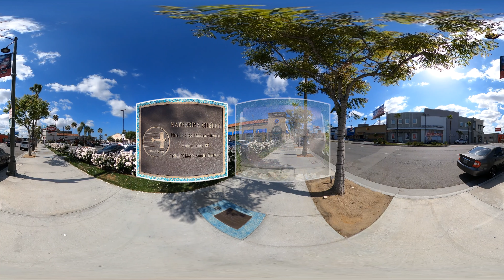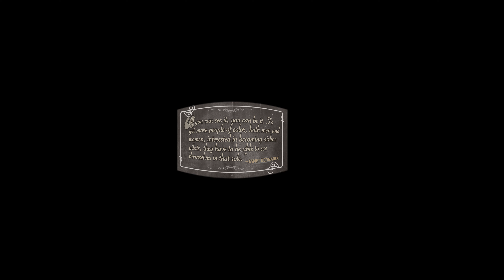Barnstorming Through Barriers: The Katherine Cheung Story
Ten years after migrating to the U.S. to study music, Katherine Cheung flew past limitations becoming the first Chinese woman in the states to get her pilot’s license, earning her the nickname "China’s Amelia Earhart." But Katherine was no ordinary pilot – she raced planes and did death-defying stunts as a daredevil pilot.